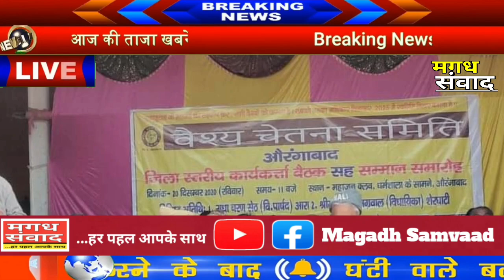वैश्य चेतना समिति ने औरंगाबाद में सफल राजनीतिक भागीदारी का लिया फैसला | पंचायत चुनाव में एकता परिचय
आज की मुख्य समाचार, today breaking news,aaj ka taja smachar, MagadhSamvaad, मगध संवाद , MagadhSambad
Topic Covered in this vidio :-
1#Dailybiharnews
2#Biharnews
3#Biharnewstoday
4#Bihar
5#Patliputranews
6#Patliputra
7#Patnanews
Madhepura news
Bihar Muzaffarpur news Muzaffarpur news Bihar Nalanda News Nalanda News Bihar Nawada news Nawada news Bihar
Patna news Patna news Bihar Purnia news
Puniya news Bihar
Rohtas news Rohtas news Bihar Saharsa news
Saharsa news Bihar Samastipur news Samastipur news Bihar Siwan News Bihar
 Siwan News Bihar Sheikhpura news
Sheikhpura news Bihar Saran news Saran news Bihar Supaul News
Supaul News Patna
नियोजित शिक्षक खबर,
SBI bank
news rules